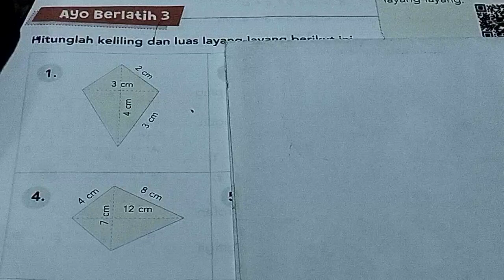hitunglah keliling dan luas layang-layang berikut ini | jawaban ayo berlatih 3 halaman 111